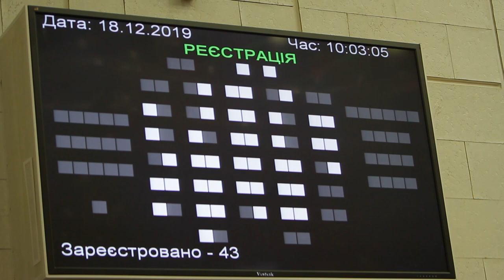52-га сесія міської ради Дніпра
18 грудня розпочалася 52-га чергова сесія міської ради Дніпра VІІ скликання – остання цього року. На засідання зібралися 43 депутати.
Перед початком сесійної роботи вихованці позашкільних закладів освіти передали міському голові Дніпра Борису Філатову Вифлеємський вогонь. Це – частина акції «Світло миру з Вифлеєма».
З-поміж іншого на порядку денному – розгляд фінансово-бюджетних питань, затвердження змін до порядку залучення забудовників до пайової участі, а також до низки муніципальних програм.

Також депутати мають присвоїти звання «Почесний громадянин міста Дніпра» актору, директору та художньому керівнику Дніпровського академічного українського театру одного актора «Крик» Михайлу Мельнику, ухвалити створення сучасних медичних центрів, визначити орган моніторингу якості атмосферного повітря у місті.

Активісти Стоп корупції принесли маникен Мішалова, який прогулює сесії.